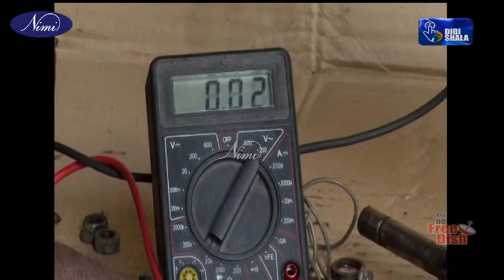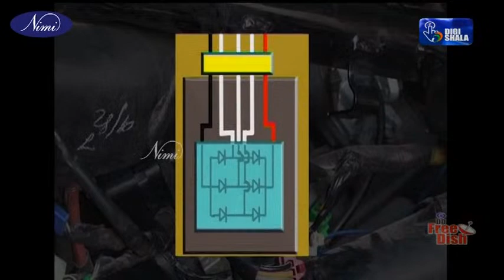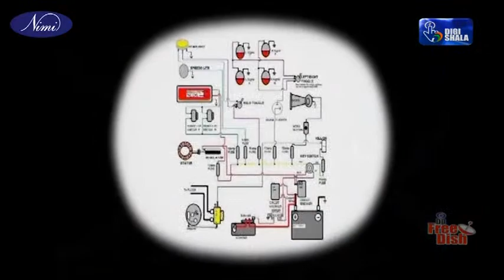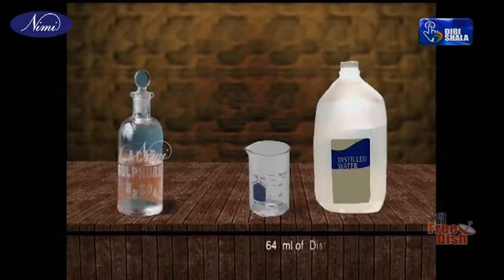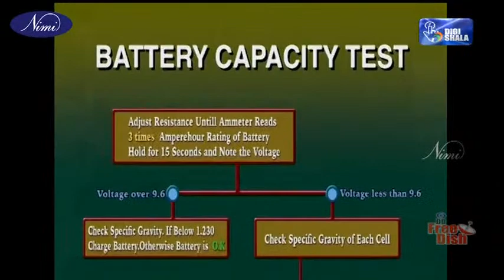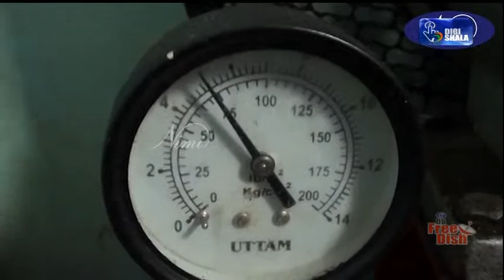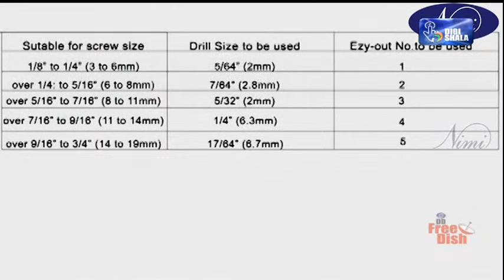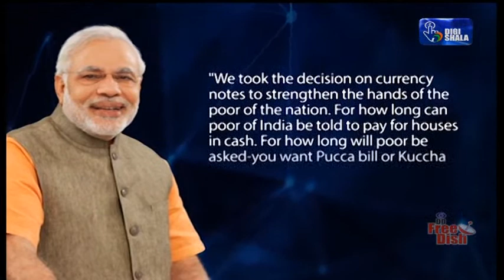NIMI - Digital Multimedia Learning DAY-35